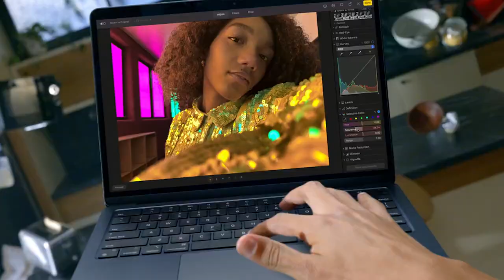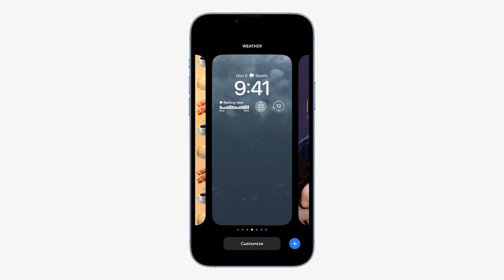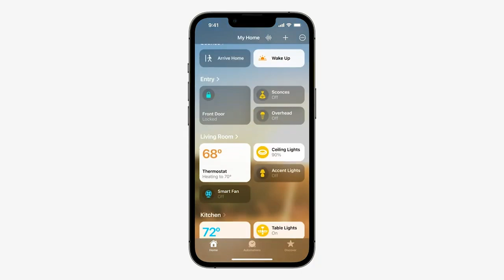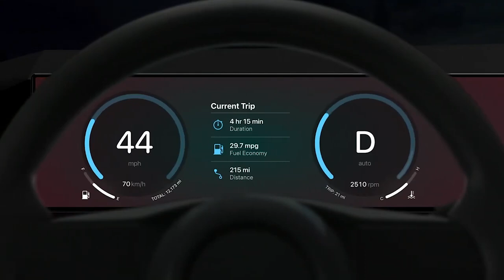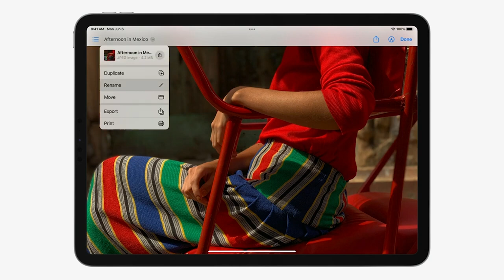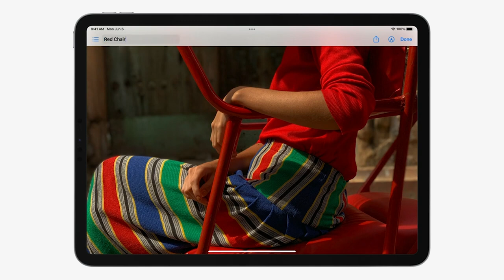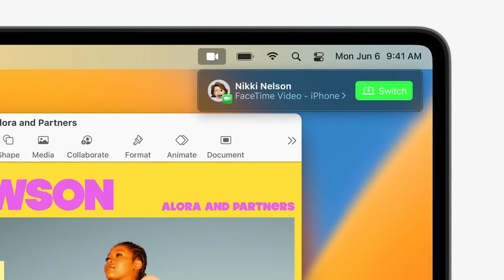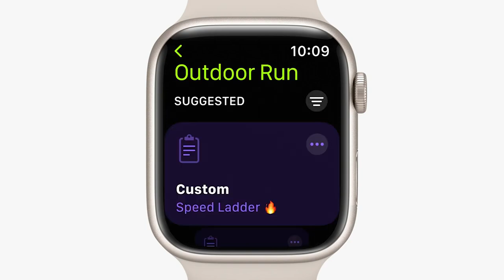WWDC 2022 Özeti ve Gelen Yenilikler: iOS 16, iPadOS 16, MacOS Ventura, WatchOS 9, MackBook Air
WWDC 2022 Özeti ve Gelen Yeniliker: iOS 16, iPadOS 16, MacOS Ventura, WatchOS 9, MackBook Air

Apple, 6 Haziran’da yaptığı WWDC 22 açılış sunumunda M2 çipler, yeni tasarımlı MacBook Air ve yeni işletim sistemlerini tanıttı. 2 saatlik uzun videoyu izlemek isteyenler için, bilmeniz gereken yenilikleri anlattım, iyi seyirler.

Yeni MacBook Air

- Yepyeni tasarım ve yeni renkler.
- 1,4 kata kadar daha hızlı M2 çip.
- 1,13 cm kalınlık, 1,24 kg ağırlık.
- 18 saate kadar pil ömrü.

iOS 16

- Kilit ekranını tasarlama özelliği.
- Birden fazla kilit ekranı tasarlama ve kullanma.
- Kilit ekranında wigetlar.
- Mesajları edit etme ve göndermeyi geri alma.
- Fotoğraflar uygulamasında akıllı paylaşma özelliği.
- Arabanın tüm kontrolünü eline alan yepyeni carplay.

iPadOS 16

- iOS 16’ya gelen bütün özellikler +
- Sahne Yöneticisi özelliği ile birden fazla ekranla çalışmanın daha kolay hale gelmesi.
- Yeni Freeform uygulaması ile toplantı notlarını tutmanın çok daha kolay hale gelmesi.
- iPad’leri harici ekranla kullanma.

MacOS Ventura

- iOS ve iPadOS’lere gelen tüm özellikler +
- Handoff özelliği ile Facetime aramalarını bir cihazdan diğerine aktarma
- iPhone’u webcam olarak kullanma.

WatchOS 9

- Antrenman uygulamasında daha detaylı antrenman verileri.
- 3 yeni saat kadranı.
- Daha detaylı uyku datası.